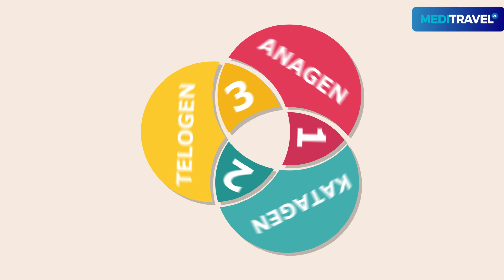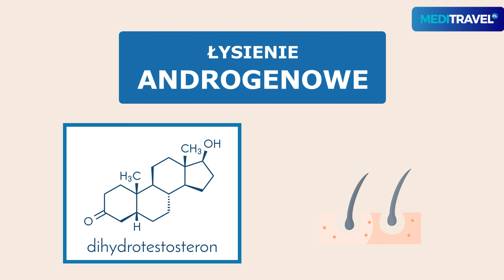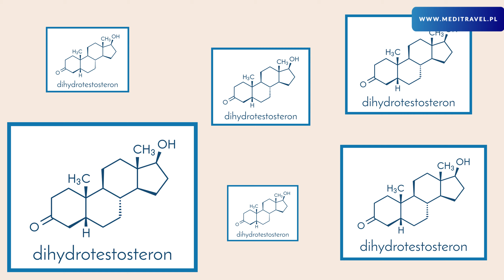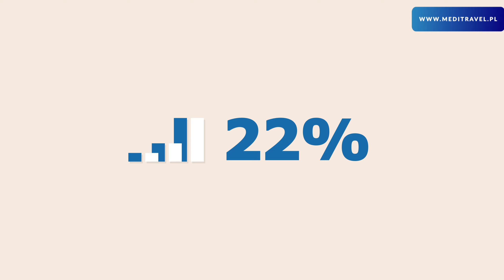Dlaczego łysiejemy? Czy jest dla Ciebie za późno?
Jak odbywa się proces łysienia oraz dlaczego ten problem dotyka mężczyzn częściej niż kobiet? Jak przeszczep włosów może Ci pomóc w walce z łysiną oraz zakolami? W tym filmie odpowiemy na Twoje pytania

Masz pytania?